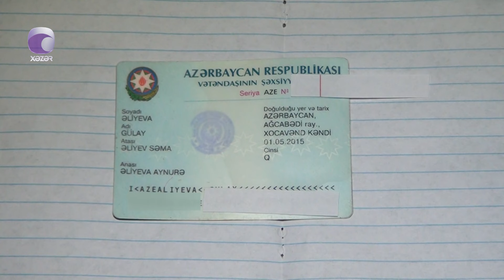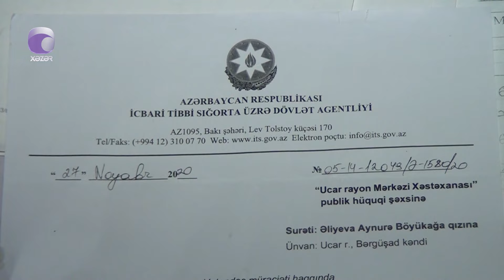Sağlamlıq imkanları məhdud olan qızcığazın sosial müavinəti niyə kəsilib?